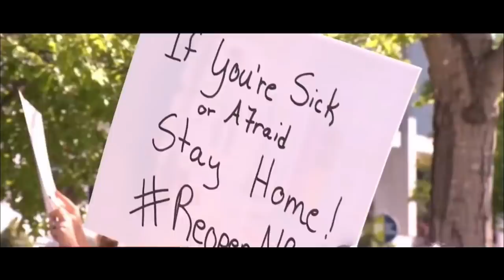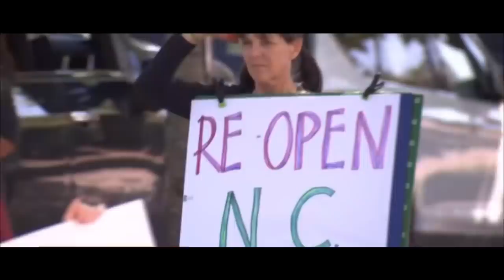Open NC Rally Raleigh North Carolina 1st amendment audit ,2nd amendment audit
Police brake up a Protester rally in North Carolina because they are ready to go back to work.  The small business or in trouble in NC and around the country.The police make the protester go back home.  People we need to stand up and take our country back by any means necessary.I am not trying promote violence i'm just stating that we need to do something to get our country back to the way it way before all of this c-19 stuff happened. We need to stand together as one because if we don't we will fall and all of our rights will be taken.

4/15/2020